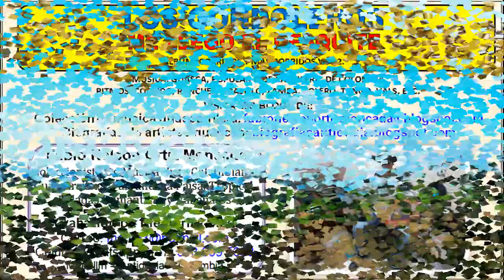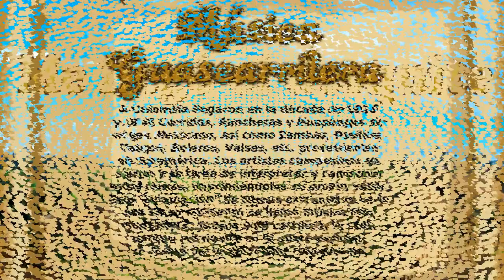Los Gondoleros - Me llegó el desquite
Título: ME LLEGO EL DESQUITE
Intérprete: LOS GONDOLEROS
Autor:
Ritmo:
Álbum: CORRIDOS Y MAS CORRIDOS VOL. 2
Sello: FUENTES
Ciudad: MEDELLÍN, COLOMBIA